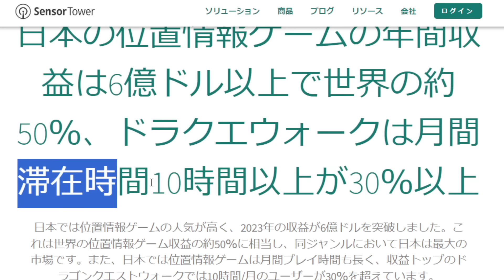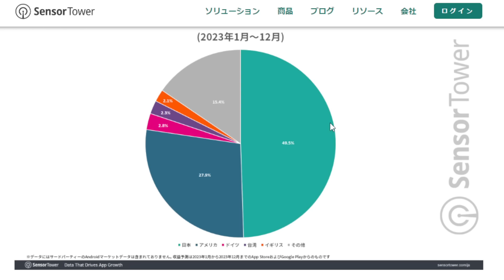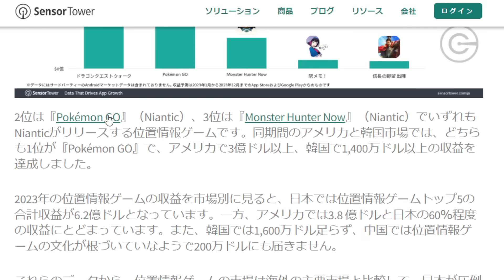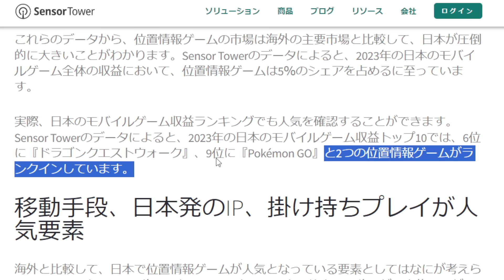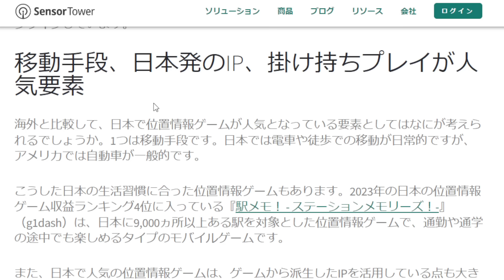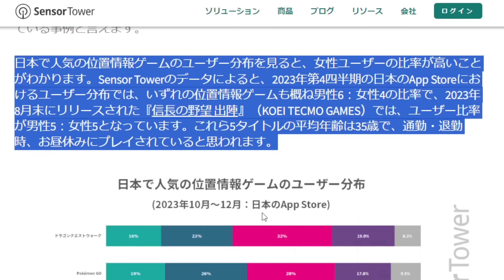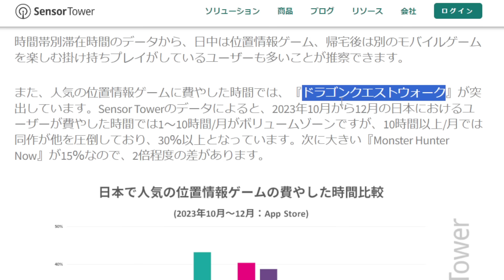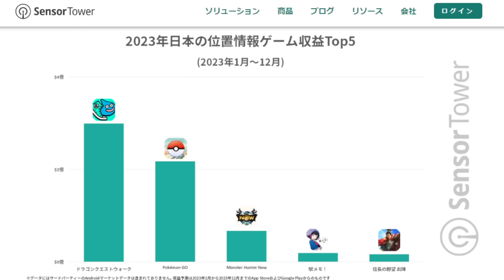【モンハンNOW】位置情報ゲームの売り上げが公開されたのでユーザー目線で今後どうなりそうなのか考察！【セルラン/セールスランキング/売上/モンスターハンターNow/モンハンなう】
18時間で1週目クリア

2019年11月23日活動スタート